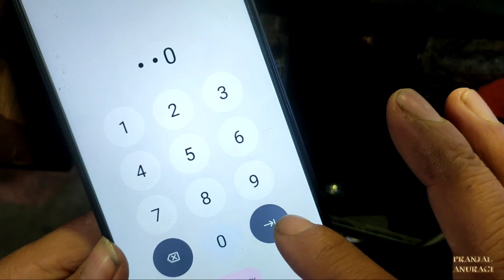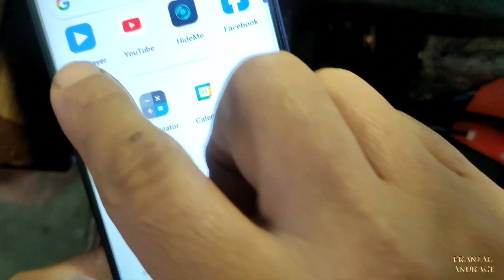COOLPAD CP12 BACK PANAEL OPEN AND LOUD SPEAKAR REPLACEMEN